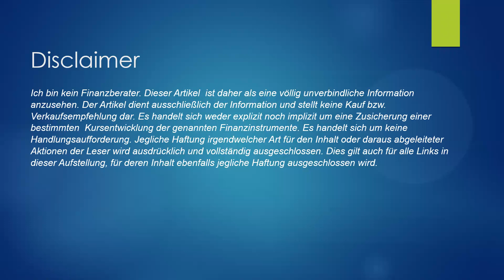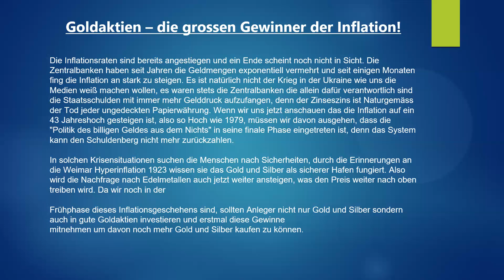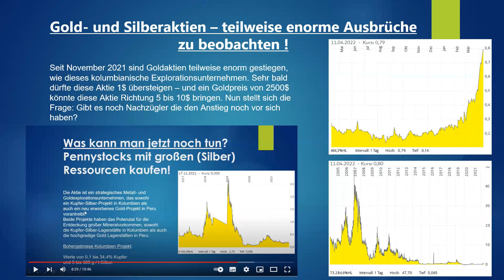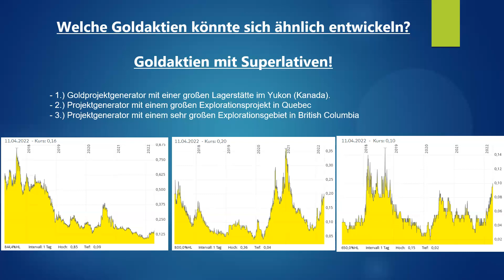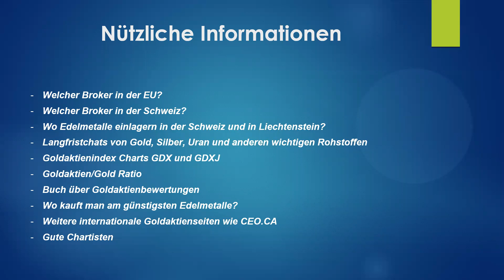Silber | Gold - Goldaktien, die grossen Gewinner der Inflation!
Stammtisch:
Jeden Sonnabend ab 18 Uhr (Bitte per Mail vorab ein Info